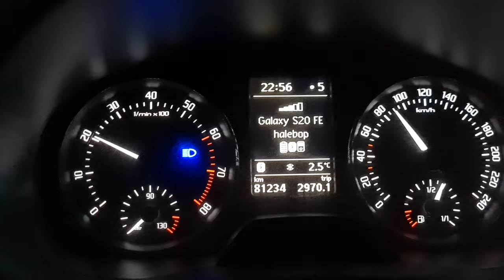Aurora Dream Come True | 4K Magical Aurora Borealis, Northern Lights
My dream of seeing and filming the Aurora Borealis finally came true on this magical night in January 2022! All of those nights with no sleep finally paid off.
Join me as I head out to catch what I´ve been dreaming of for years!
3265 images shot for timelapse during one single night.
4K timelapse as well as real time film of the Northern lights, Aurora Borealis.
Filmed by lake Vättern close to Rödån in Habo kommun, Sweden.

Gear used:
Canon R6
Canon 6D
DJI Osmo Action
Samyang 24/1.4
Canon EF 16-35/4L IS